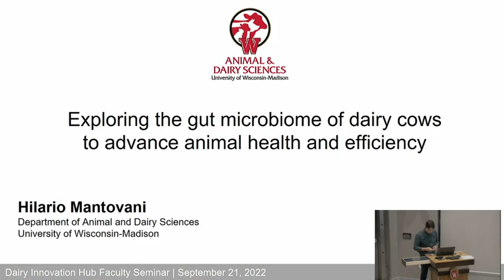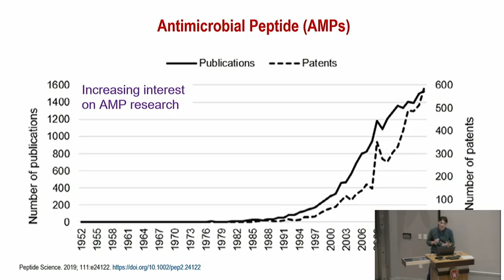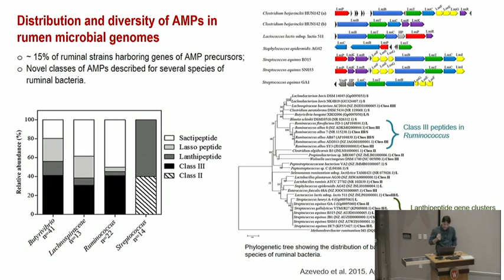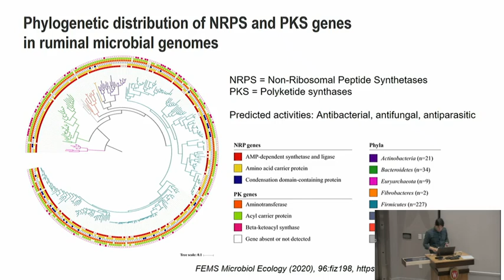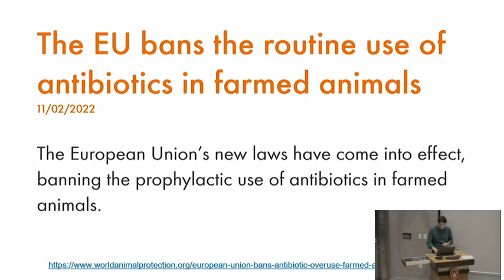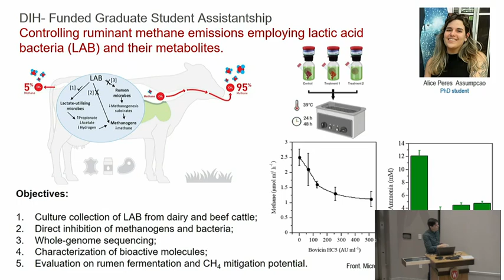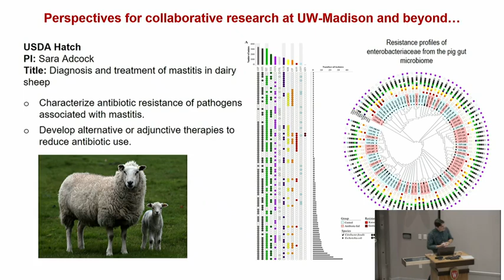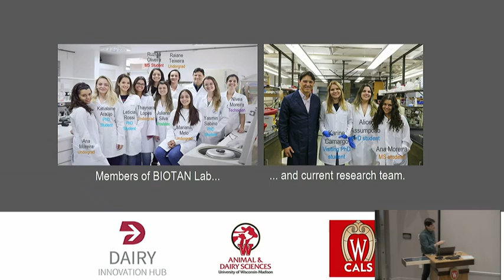Seminar: Exploring the gut microbiome of dairy cows, Hilario Mantovani, UW–Madison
Hilario Mantovani is an assistant professor in the Department of Animal and Dairy Sciences at UW–Madison. He joined UW-Madison in March 2022 focusing on rumen microbial physiology as it relates to animal biology and advancing the sustainability of animal sourced food systems.

Prior to joining UW, Hilario was a professor at the Federal University of Vicosa in  Brazil. Hilario’s research centers on understanding the functions and mechanisms of interaction of gastrointestinal microbes and exploring their potential to promote livestock health and increase animal productivity.

About the seminar series:
Dairy Innovation Hub faculty seminars are hosted the third Wednesday of the month during the academic year.

In addition to more than 130 project awards at UW-Madison, UW-Platteville, and UW-River Falls, 15 new faculty have been hired.

The Dairy Innovation Hub, which launched in 2019, is a $7.8 million per year investment by the State of Wisconsin to build a world-class talent pool and enable bold discoveries to ensure that Wisconsin’s dairy community is at the global forefront in producing nutritious dairy products in an economically, environmentally, and socially sustainable manner.